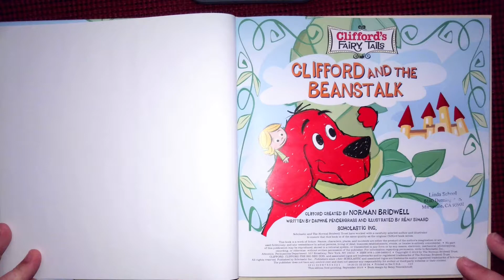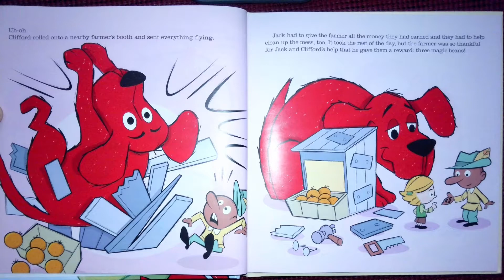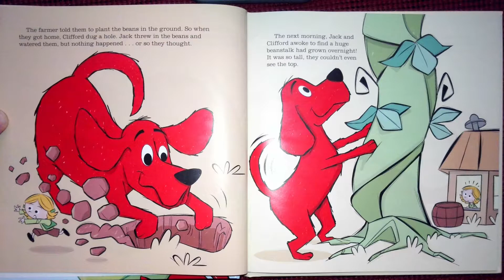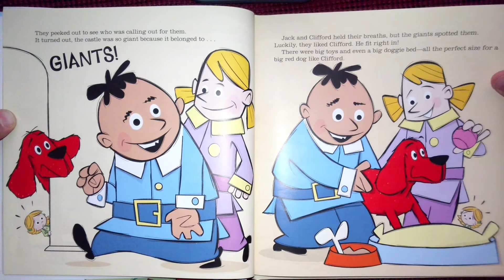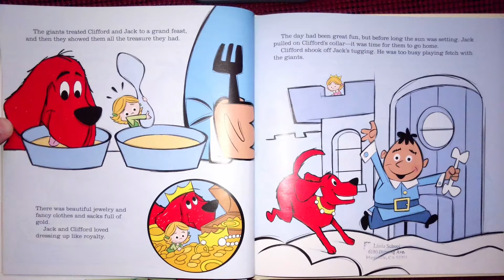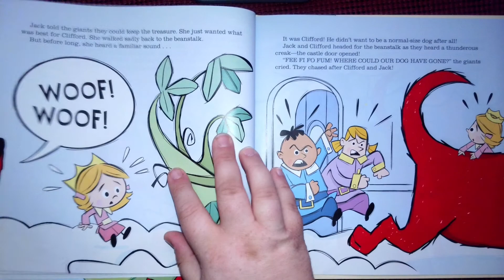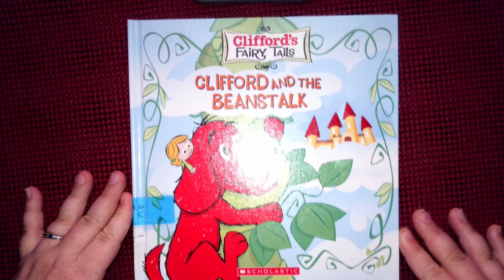Clifford and the Beanstalk Created by Normal Bridwell, written by Daphne Pendergrass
AR Level:  3.6
AR Points:  0.5
Book Log:  24  Pages
This book is currently only available to check out in libraries.